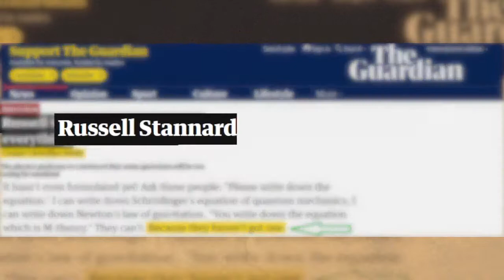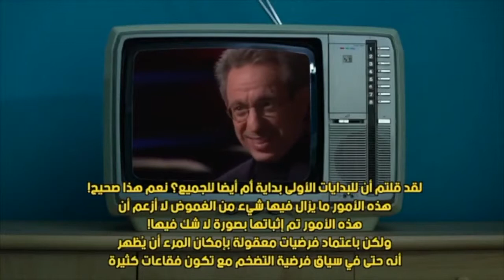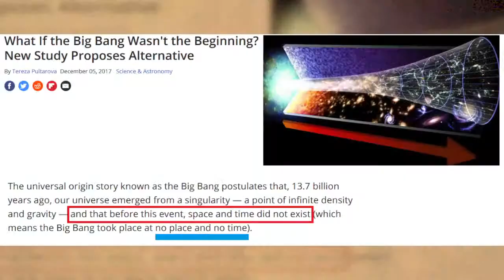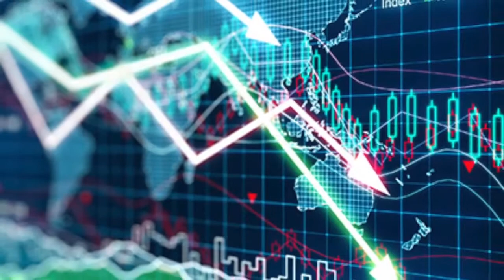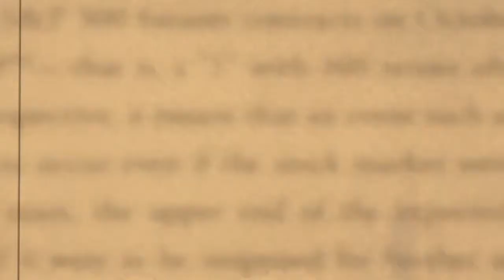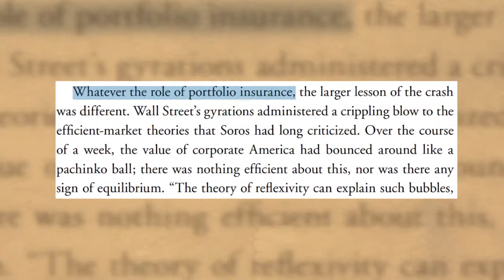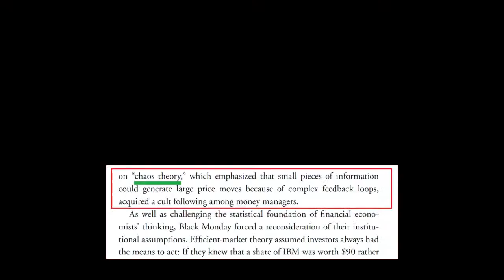الدحيح يستحمر متابعيه - يا محاسن الصدف - الدكتور هيثم طلعت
قال الله عز وجل :

( ادْعُ إِلَى سَبِيلِ رَبِّكَ بِالْحِكْمَةِ وَالْمَوْعِظَةِ الْحَسَنَةِ وَجَادِلْهُمْ بِالَّتِي هِيَ أَحْسَنُ  )

قال عليه الصلاة والسلام:

 ( مَنْ دَعَا إِلَى هُدًى كَانَ لَهُ مِنْ الأَجْرِ مِثْلُ أَجُورِ مَنْ تبعه، لاَ يَنْقُصُ ذَلِكَ مِنْ أُجُورِهِمْ شَيْئاً )

 صدق رسول الله

قنوات المصدر  :

الدكتور زايد قاسم غزاوي

الدكتور إياد قنيبي - القناة الرسمية

د. هيثم طلعت Dr. Haitham Talaat

د. سامي عامري Dr. Sami Ameri

من مواضيع القناة  :

دلائل النبوة

براهين النبوة 9 - معجزات النبي محمد بين التاريخ والأسطورة
قواعد عامة في مناقشة الملحدين ... وبعض دلائل النبوة
دلائل النبوة ؟ للشيخ عبد الوهاب صالح (رسائل البيان )
من دلائل نبوة النبي محمد ﷺ كلام رائع لفضيلة الشيخ محمد راتب النابلسي.
رائعة من روائع الشيخ الشعراوي - دليل قوي على نبوة محمد صلى الله عليه وسلم
د. سامي عامري | مفتاح مهم لفهم دلائل النبوة

القرآن الكريم معجزة كل زمان

من صور الإعجاز في القرآن الكريم | د. محمد راتب النابلسي
الفيديو الرائع والنادر لاعترافات العلماء بالإعجاز العلمي للقرآن والسنة في علم الأجنة وغيره
قناة علمية متخصصة بإعجاز القرآن الكريم والسنة المطهرة - نهدف إلى نشر العلم النافع والصورة المشرقة عن الإسلام

نظرية التطور

 نقد نظرية التطور  ,   نظرية التطور  , نظرية التطور في الإسلام   ,  نظرية التطور في القرآن  ,  نظرية التطور الانسان صاحب نظرية التطور  ,   اسس نظرية التطور  ,   مبادئ النظرية التطورية

و الله عز وجل أعلم